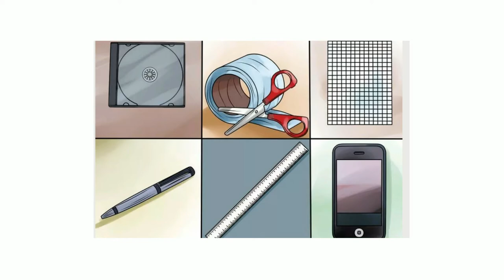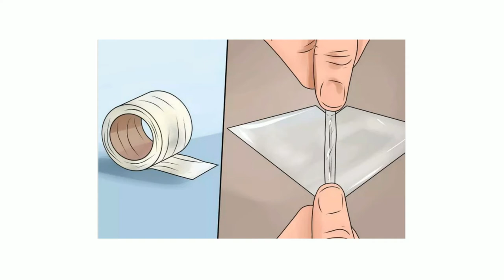HOLOGRAM || TO MAKE A SIMPLE HOLOGRAM || (TIT2M)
WHAT IS A HOLOGRAM..???

HOW  TO  MAKE  A  SIMPLE  PYRAMID  HOLOGRAM..???